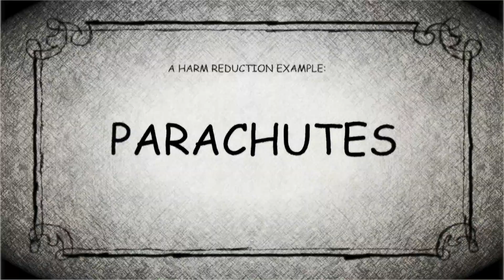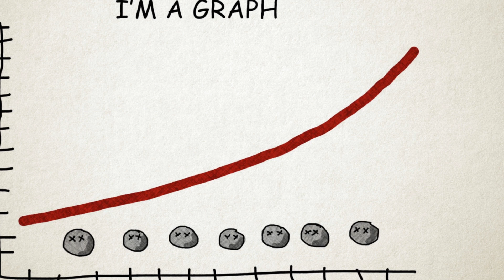HARM REDUCTION 101